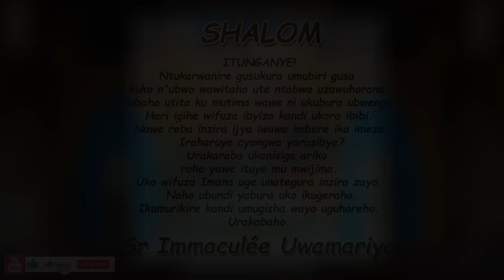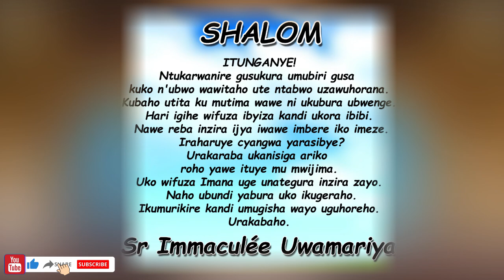Inyigisho ya Sr Immaculée aragira ati: IHUMURE! || Ijambo ry'Imana ryo kuwa 10-12-2023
SHALOM. IHUMURE!
Uhoraho abwiye buri wese ngo atange ihumure ku bana be.
Igihe cy'amahoro cyageze kuko gutabarwa k'umuntu kuramwegereye. Ntabwo amahoro ari imbuto y'intambara ahubwo ni ikimenyetso cy'umutima unezerewe. Ngaho rero akira Imana niyo itanga ihumure nyaryo kandi nawe icyo uhawe ugitange.
Ikumurikire kandi umugisha wayo uguhoreho.
Urakabaho.
Tuzirikane amasomo yo ku wa 10/12/2023
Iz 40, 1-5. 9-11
Zab 84
2Pet 3, 8-14